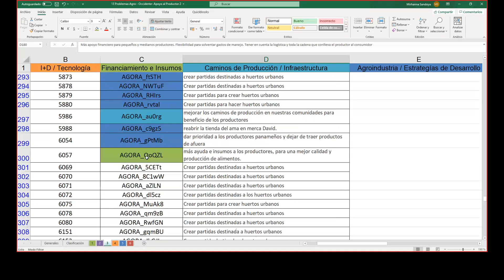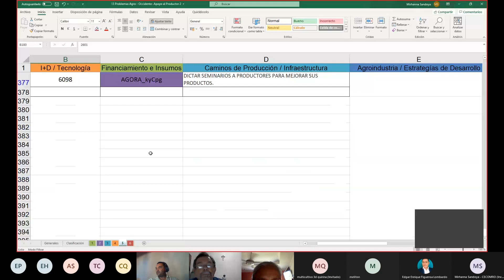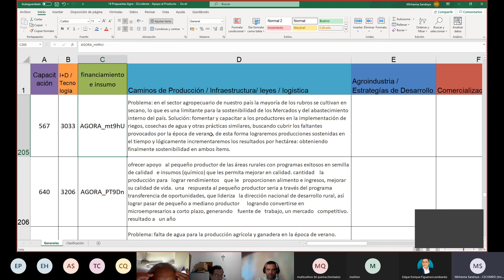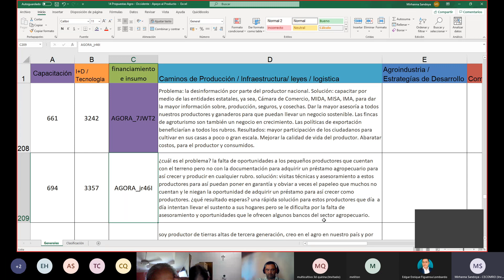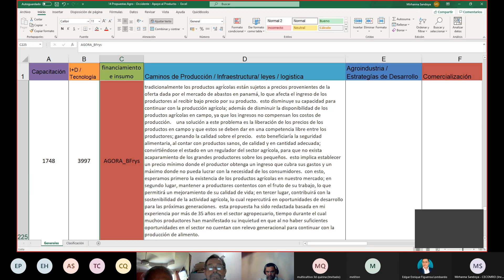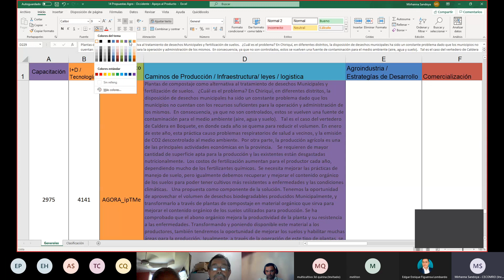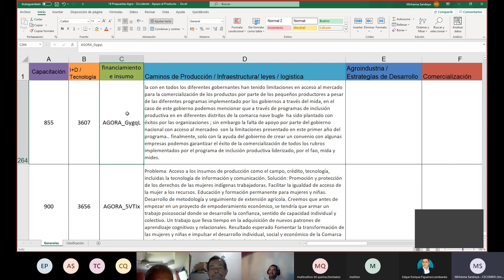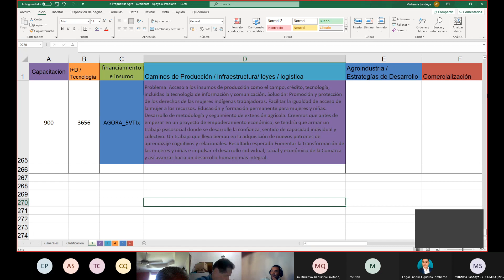Sesión PB REG OCC AGRO 20210610 082803 II PARTE